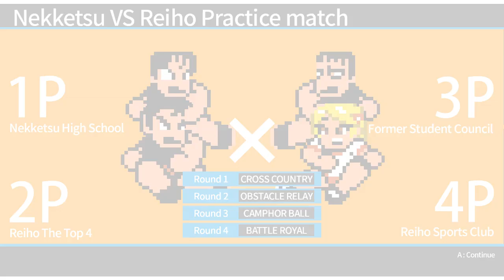River City Super Sports Challenge ~All Stars Special~ Game Play Trial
Very funny game of my childhood.